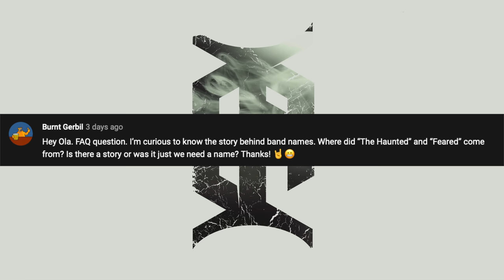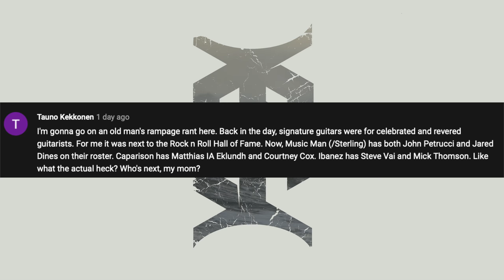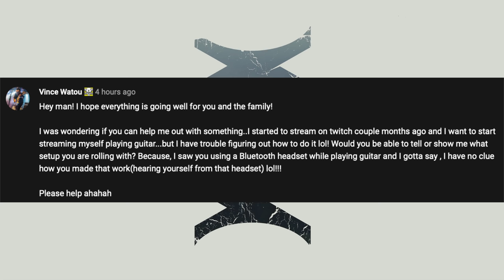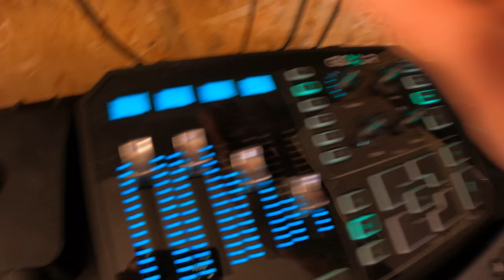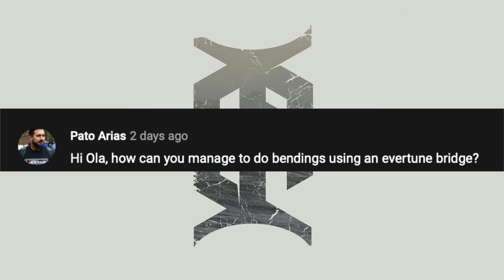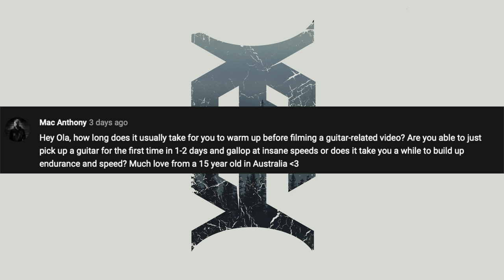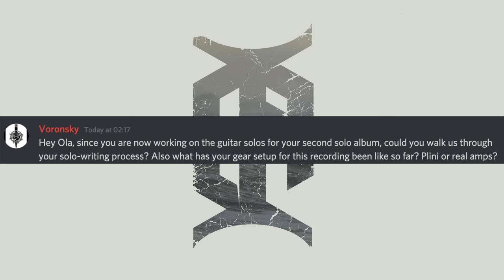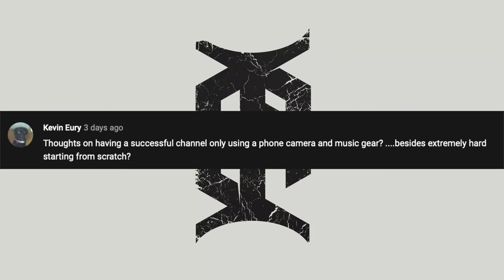FAQ147 - MR BUNGLE, SIGNATURE GUITARS, SOLO WRITING PROCESS, HARDEST RIFF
0:00 - Intro
0:48 - Band names
2:27 - Signature Artists
5:18 - Hardest riff as a beginner
7:24 - Livestream setup
10:31 - New Mr Bungle album
12:40 - How to bend on an Evertune
13:51 - Warm-up
15:17 - Listening to music
16:40 - Solo-writing process / Recording setup
18:45 - Hesu
20:32 - Successful channel with a phone camera